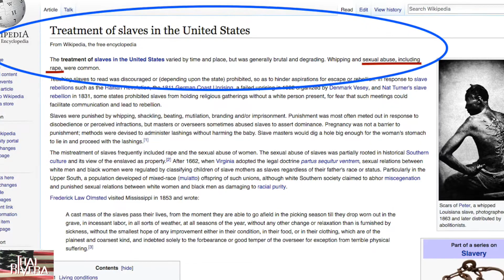Bill Cosby (Day 29 in 30 days of comedy clips by Thai Rivera)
This joke has probably run it’s shelf life but I thought it was fun and clever.

Podcast: Unbothered by Thai Rivera